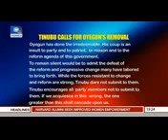APC crisis with a chairman